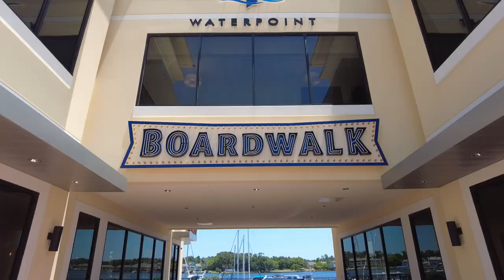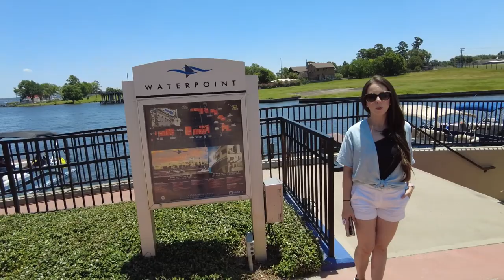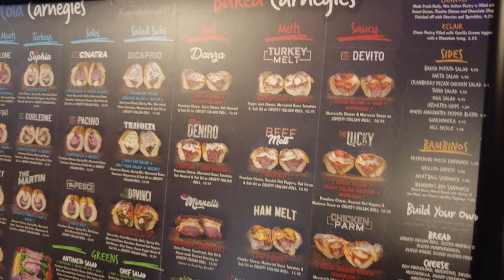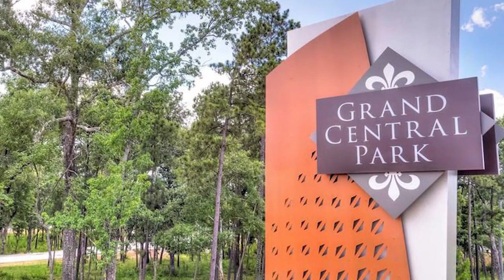Viviendo en CONROE, TEXAS! LA MEJOR CIUDAD PARA VIVIR? - (Mi experiencia)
¡Conroe Texas es un lugar increíble para vivir! Este video trata sobre Conroe Texas,  y todo lo que tiene para ofrecer.  Comida, actividades, entretenimiento y muchas cosas mas! Conroe es una de las ciudades de más rápido crecimiento en todo el país y, al final de este video, comprenderán por qué Conroe Texas lo tiene todo, desde Lake Conroe, cervecerías, restaurantes y más.

¿Les gustaría saber más cosas sobre TEXAS?

PRODUCTOS DE AMAZON PARA GRABAR VÍDEOS

✅ Cámara Sony ZV1

✅Drone Mavi Air 2S

✅Video conference lighting kit-Bicolor led

✅️Soporte para teléfono (Popsockets)

✅️Mini tripode ulanzi MT-16 Soporte para cámara

✅️Mouse: wireless usb gaming mouse